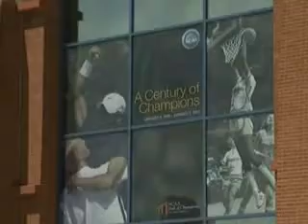Tours-TV.com: Indianapolis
Indianapolis, The Circle City or just Indy is the capital of Indiana. It is famous for its Indiana World War Memorial Plaza and the Monument Circle. United States : Indiana. (印第安納波利斯, インディアナポリス, إنديانابوليس). See on map